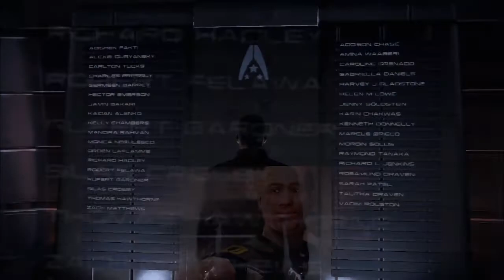Mass Effect 3 | Episodio 7: Correo Spam